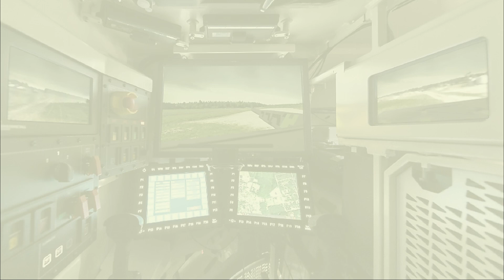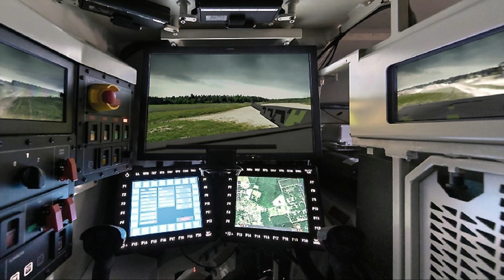AI Tank In The World Panther KF-51 " Documentary Review"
Panther KF51, Rethinking The MBT  Lethality remains the raison d’être of an MBT and the 120 mm smoothbore gun system, including ammunition, has reached its limit, and due to the increased protection in recently developed Russian tanks a new solution had to be adopted,” Dr. Alexander Kuhrt, Vice President Next Generation Main Battle Tanks at Rheinmetall Landsysteme, stated loud and clear. The same is true on the protection side, especially now that loitering munitions (LMs) have become a dominant presence on the battlefield, together with other dive attack weapons; it is therefore mandatory to rethink survivability. The tank reconnaissance role must also be strengthened with the adoption of nowadays technology, Mr. Kuhrt underlined, mentioning the Carmel experiment in Israel as an example. Commandability is an issue that appeared recently, since networking allows to distribute all available information and data, something that will be further enhanced by artificial intelligence (AI), and designing current system in an AI oriented way is a must to fully exploit those new capabilities, Rheinmetall considering that in this area it can add extra combat value compared to existing systems, Mr. Kuhrt explained, adding.